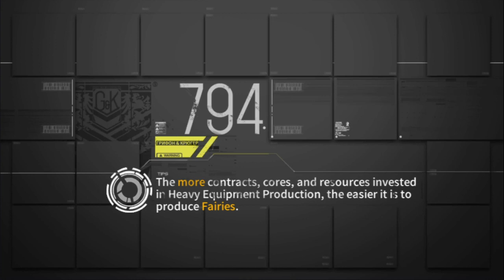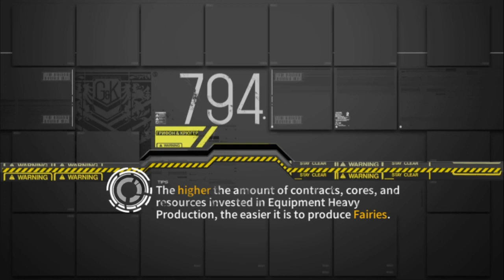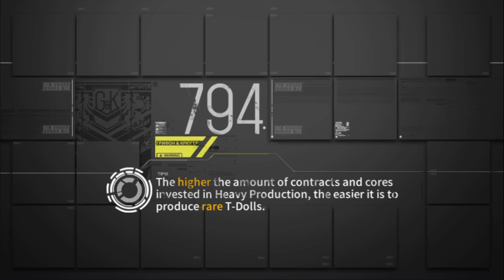[Girls' Frontline] Theater 9 Elementary 8 RUSSIAN ECHELON